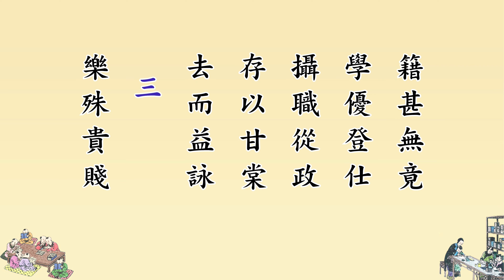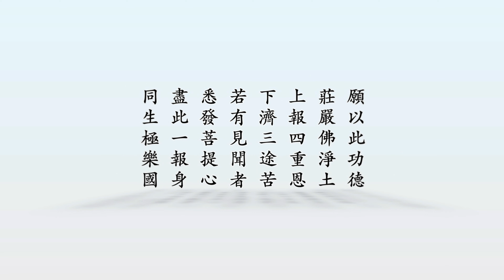《聖學根之根》第一冊 《千字文》- 第7集